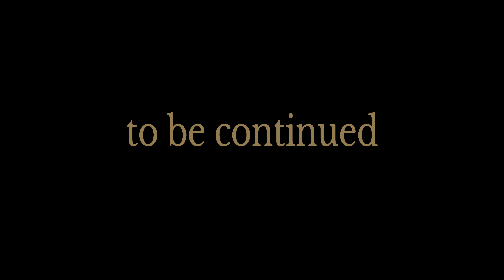Kena Bridge of Spirits Walkthrough Part 2 PS5 Gameplay 4K HDR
Kena: Bridge of Spirits is an action-adventure game developed and published by Ember Lab. The game is scheduled for release for Microsoft Windows, PlayStation 4, and PlayStation 5 on September 21, 2021. The story follows Kena, a young spirit guide who uses her magical abilities to help deceased people move from the physical to the spirit world. The game is presented from a third-person perspective. The player uses Kena's staff for attacking enemies, and her pulse ability for defending against attacks. They are tasked with collecting small spirit companions known as the Rot, who help to complete tasks and battle against enemies.

Kena: Bridge of Spirits is an action-adventure game played from a third-person perspective. The player controls Kena, a young spirit guide with magical abilities. In combat, the player uses Kena's staff for light, heavy, and charged attacks. An upgrade transforms the staff into a bow. When defending against enemies, the player can activate Kena's pulse ability, which acts as a shield and has a health meter that depletes when attacked; it also serves to provide clues and activate objects.  The player is tasked with collecting small spirit companions known as the Rot. They can be directed to complete tasks, such as moving objects, taking certain shapes, or distracting enemies. The player must damage enemies before the Rot builds enough courage to join battles. The Rot can be customized with different hats. The game utilizes the DualSense controller's haptic feedback for features such as Kena's Spirit Bow.

Kena: Bridge of Spirits is set in a fictional location that is not Kena's place of origin. The main village, which acts as the game's hub world, is abandoned at the beginning of the game, having been struck by a tragedy hundreds of years earlier. Throughout the game, Kena restores the area to an improved state. In the game's lore, deceased people can remain between the physical and spirit worlds if they are traumatized or feel unfinished. As a spirit guide, Kena tries to understand their difficulties and help them to move on. Kena has a scar from her hand to her shoulder, which represents a traumatic experience with her father that will be explored in the game. Other characters include Saiya and Beni, two young children whose teenage brother, Taro, is a restless spirit who Kena helps.